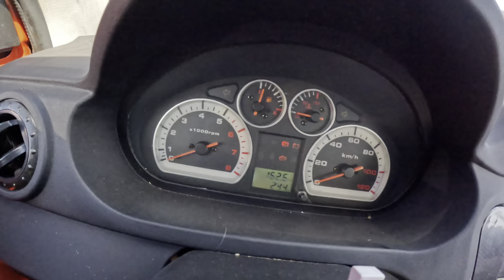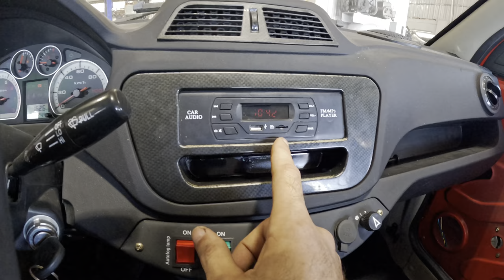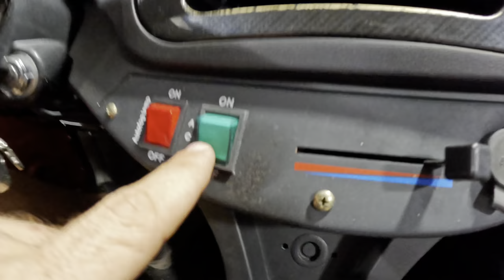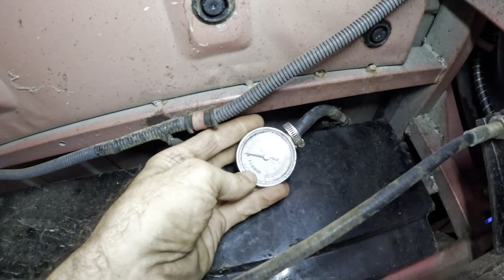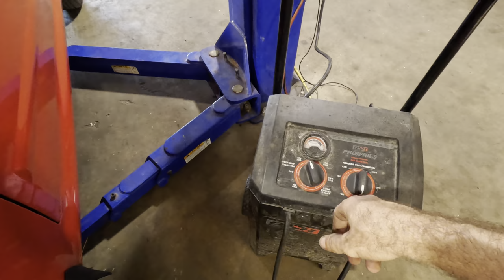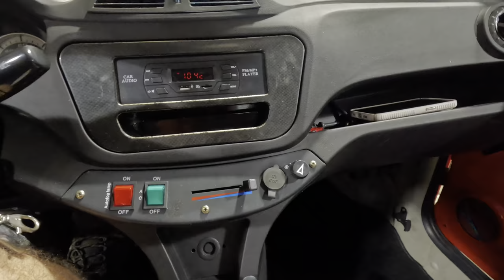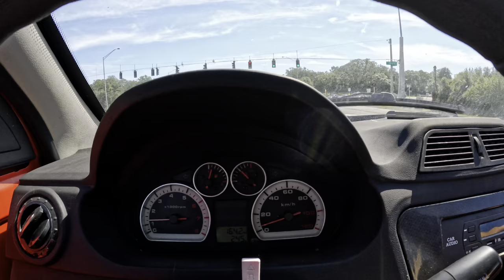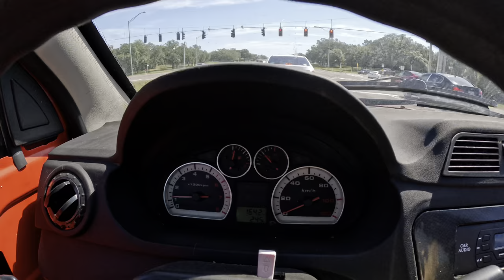UNFIT for the ROAD! Brand New 2019 Piece of Junk!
Located in Florida? Need work done??

1: Astro Tools 52SL 500x2 Lumen Wirelessly Rechargeable Folding Double-Sided LED Slim Light, & 52SLC 500x2 Lumen Folding Double-Sided LED Slim Light W/Wireless Charging Pad

2: Mountain 5-Piece Metric Double Box Universal Spline Reversible Ratcheting Wrench Set; 8 mm - 18mm, 90 Tooth Design, Long, Flexible, Reversible; MTNRM6

3: NOCO E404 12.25 Oz Battery Terminal Cleaner Spray and Corrosion Cleaner with Acid Detector